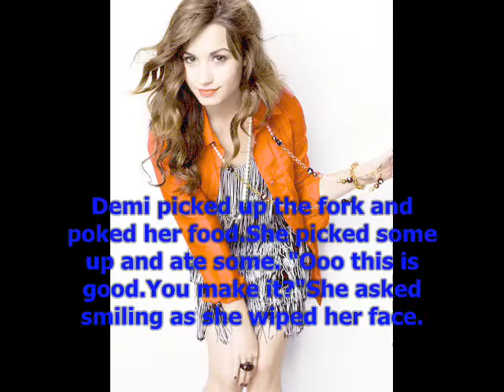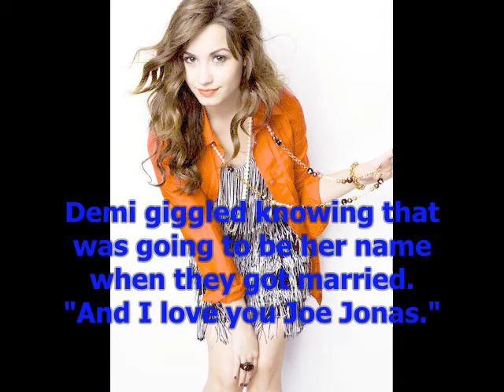A Jemi One-Shot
NileySeries989's contest!I MADE IT TOO ROUND 2!!!man i was like so happy wen I found out cuz i didn't think id make it.and i wasnt evn planning on it.but i did and im so happy. so on this one i chose Jemi.i chose tht couple bcuz i fell in love with them since they got together..so i hope u like it..
song:Favorite Girl by:Justin Bieber